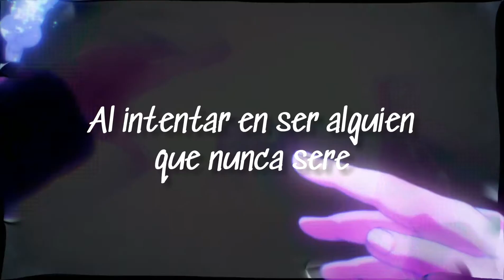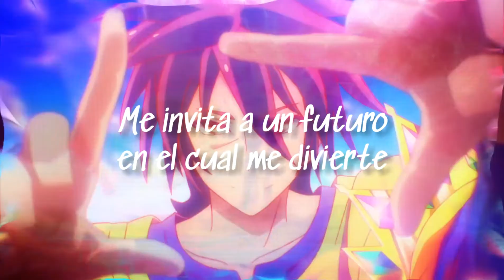Konomi Suzuki/This Game/No Game No Life/Opening 1/Anime/Tv Size/Sub Español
Anime: This Game no Life
Opening 1
Sub Español
Tv Anime :  This Game no Life

Please consider supporting the creators.